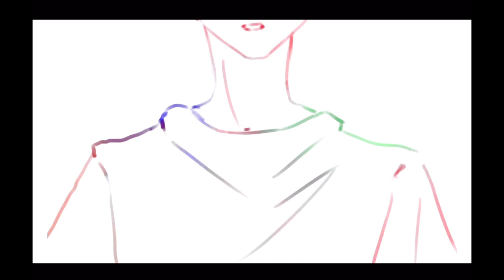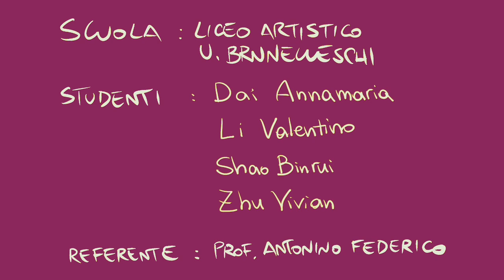Liceo Artistico Brunelleschi - Love is love.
Il lavoro è stato realizzato dai ragazzi del Liceo Artistico Umberto Brunelleschi (PO).
Titolo: "Love is love".
Descrizione: è un video che parla di accettazione e di come l’amore non conosce limiti.